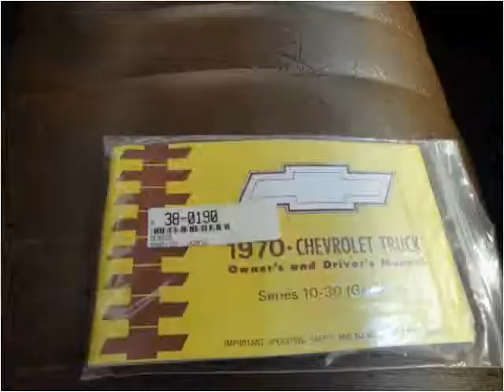1970 Chevrolet Trucks C10 Used Cars South Amboy NJ